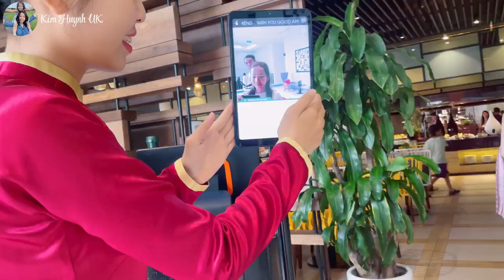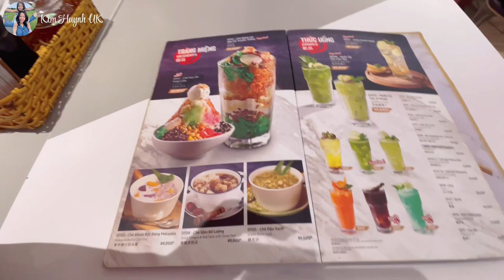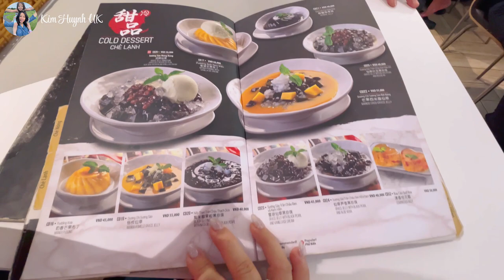Chồng Anh Quốc Chê Da Mặt Xấu Dẫn Vợ Đi Làm Đẹp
Chồng Anh Quốc Đi Công Tác Hai Mẹ Con Về Lại Quê Ngoại